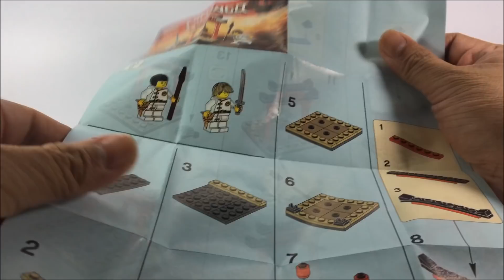Lego Ninjago Masters of Spinjitzu 30530 WU-CRU Target Training - UNBOXING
Here's the unboxing video of Lego Ninjago Masters of Spinjitzu No. 30530 - WU-CRU Target Training

For toy brands, toy companies, fastfood chains, toy stores - if you want us to feature your toys.